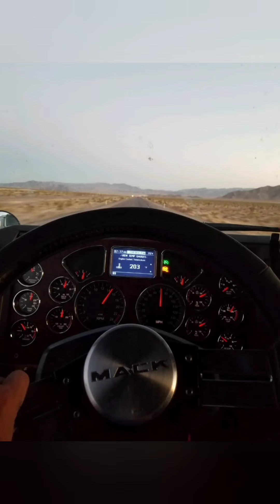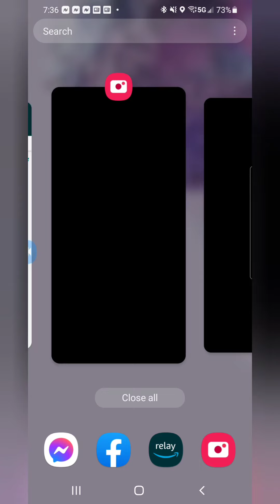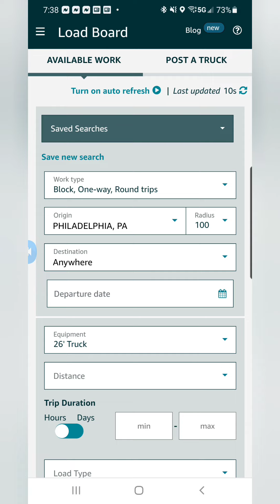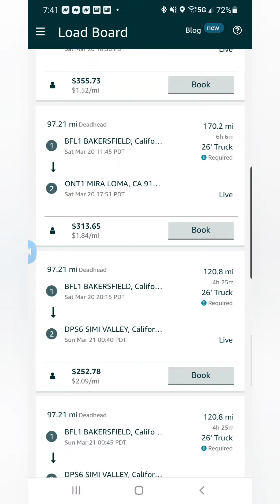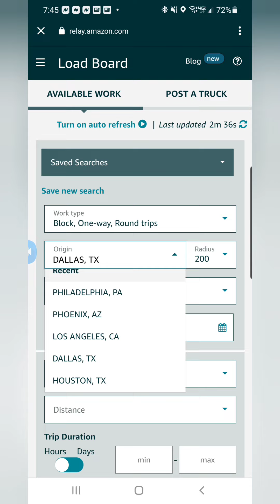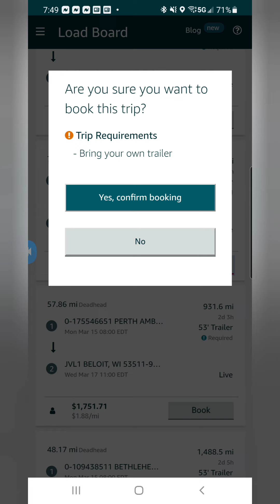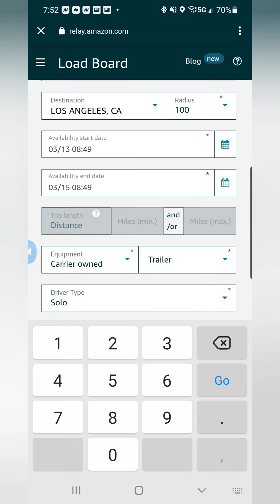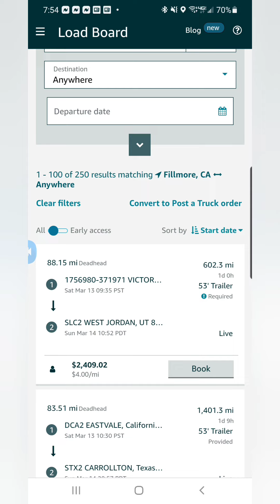26' box truck. not all markets are good.